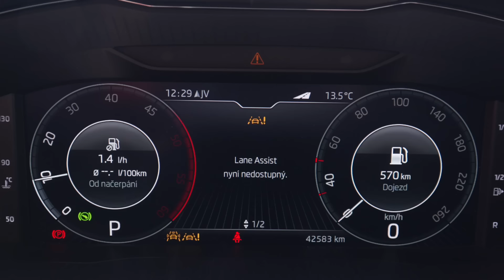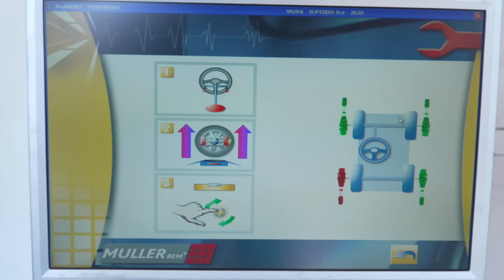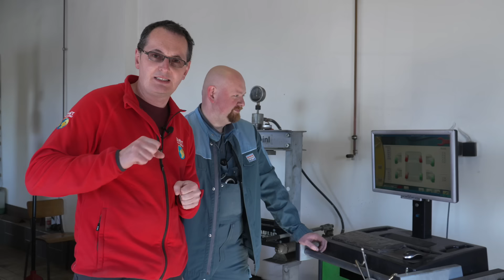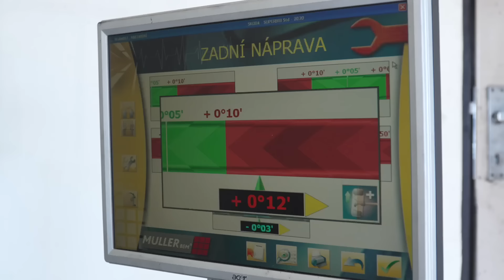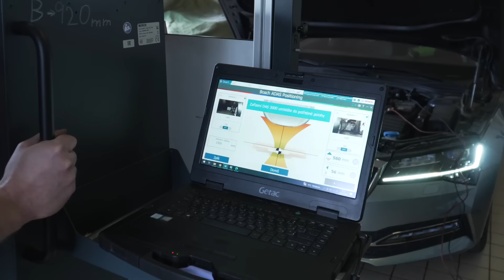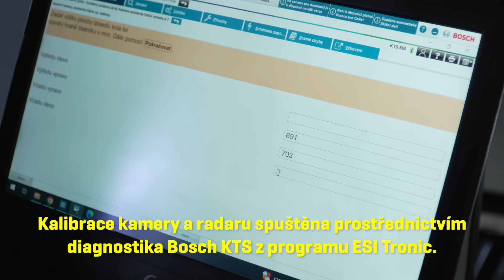Martin Vaculík už nebude skákat do značky! Kameru s radarem zaměřují i nezávislé servisy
Technik Světa motorů je dlouhodobým kritikem stavu, kdy nezávislé servisy dělají na autech jen ty lehké a ziskové věci: Oleje, tlumiče, brzdy. Pokud je něco složitějšího, co vyžaduje drahé vybavení či přístup k datům od výrobce, odešlou zákazníka s vozem do autorizovaného servisu s otřepaným výrazem "Skoč si do značky".